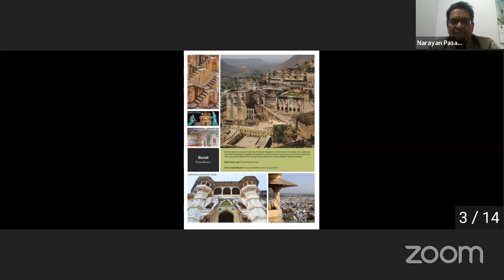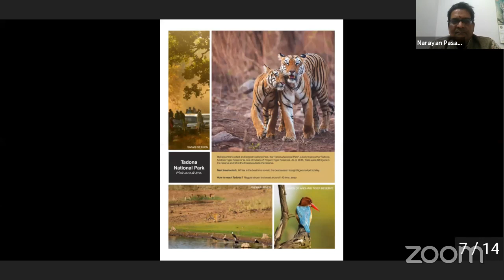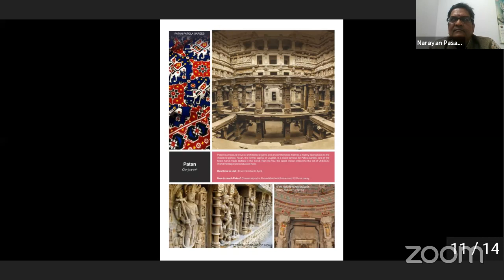Release of E-Book of BCAS Reference